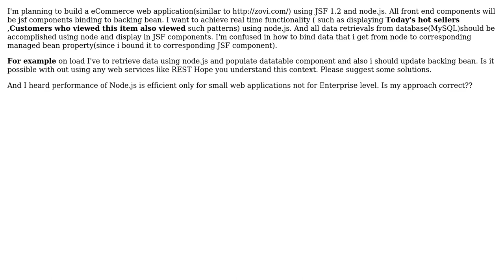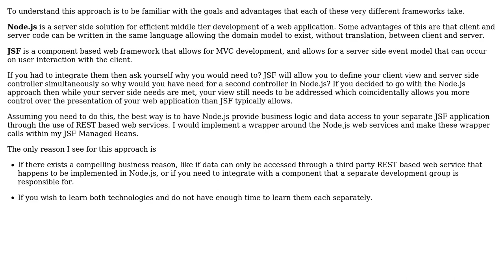Software Engineering: Web application using JSF-Front end and node.js-Back end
With thanks & praise to God, and with thanks to the many people who have made this project possible! You are responsible for your own actions.